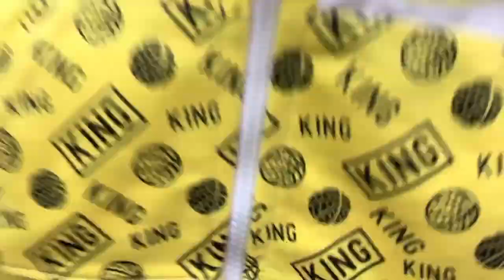Best Kids Winter Collection wholesale Shop in jama mall onlineavailable Al razzaq kids collection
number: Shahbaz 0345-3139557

shop name: Al- Razzaq kids collection

address: Shop number F-44 Ist floor, Jama Mall, MA jinnah Road, Karachi

al razzaq provides all types of children clothes they have winter collection fleece dress and much more